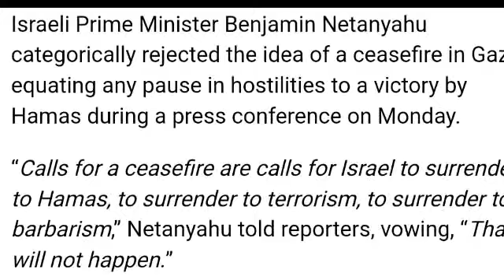Houjik oirakliba Filistin war asigi anouba saktam | Karamba Position da Lakkadouri finally | update